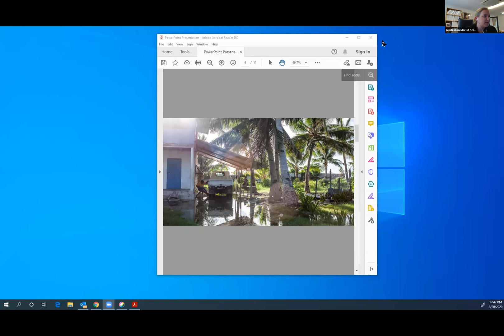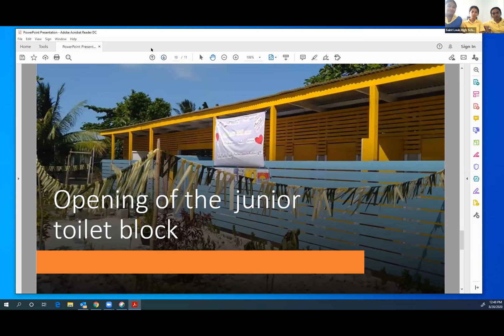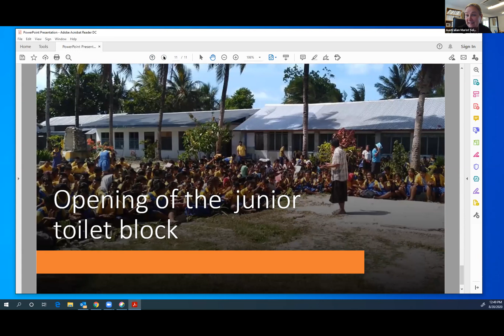Australian Marist Solidarity Q & A with representatives from St Louis High School, Kiribati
In this online Q & A session, we will be taking you to St Louis High School, the focus of our 2020 School Campaign. Thanks to Australian Marist school contributions in 2020, we’ve already been able to build much-need junior toilet blocks for St Louis and we hope by the end of the year to be able to complete other much-needed renovations at the school.

To read more on our 2020 School Campaign and how you can get involved please During this online event you’ll be meeting some of the stars of the campaign video!